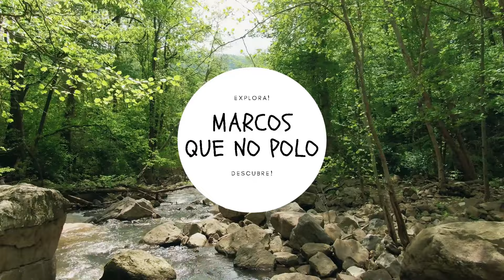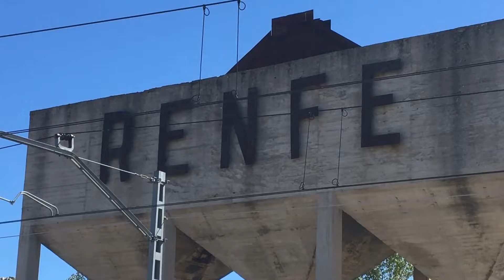🟢 CANTERA GRANDE en MINGORRIA (Ávila) Una ruta en recuerdo de este oficio presente en la localidad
La cantera explotada industrialmente para balasto se halla en Mingorría, junto a la vía del ferrocarril según puede verse desde la carretera, a la que se accede por el desvío sito en el p.k. 148,7 de la N-403 en el paraje del «Verdinal».

Un buen día, el hombre se subió a las rocas y decidió extraerlas, cortarlas y darles forma. Desde entonces hizo de la cantería su oficio y su vida, convirtiendo, sin saberlo, su trabajo artesanal y anónimo en arte, contribuyendo con ello a crear el paisaje arquitectónico de los pueblos y ciudades.

Las canteras explotadas a cielo abierto salpican el paisaje de la zona y en ellas todavía puede oírse el repique de punteros.